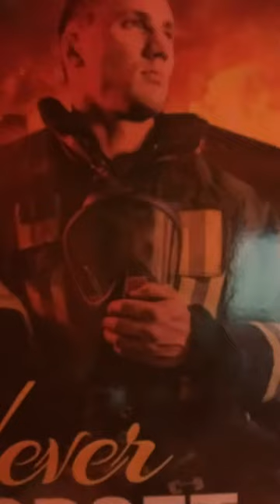Monday man of the week - Never Forget the Past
A little bit about the man behind Never Forget the Past

A firefighter’s life torn apart by unspeakable crimes in bestselling author Lorana Hoopes’s new page turning novel of romantic suspense…

Could you let your family believe you were dead if you thought it was the only way to save them?

Five years ago, Billy “Bubba” Campbell had a different name, but after narrowly escaping an attempt on his life, he fakes his death and leaves town to keep his family safe. He’s adjusted to life in Fire Beach, but when Makenna re-enters his life, he is forced to make a gut-wrenching decision: Continue living his lie or return to his hometown to help her catch the killer.

Captain Makenna Drake believed she was saving Matt Fisher’s life when she convinced him to leave his life behind, but now the fires have started again. As the only victim to survive, she hopes seeing Matt will fluster the killer enough to make a mistake. But can she protect him this time or will the killer finish the job started five years ago?

USA Today best-selling author Lorana Hoopes takes you on another fantastic ride full of secrets, romance, and suspense. A page-turner until the end, this story will send your heart racing and having you reading late into the night as you work to figure out the killer. With over 1,648 copies sold and over 615,943 pages read, find out why The Men of Fire Beach is the hottest new series in Christian Romantic Suspense. Includes questions for a discussion group. Grab your copy by clicking above, but be sure to hang on to your hat.